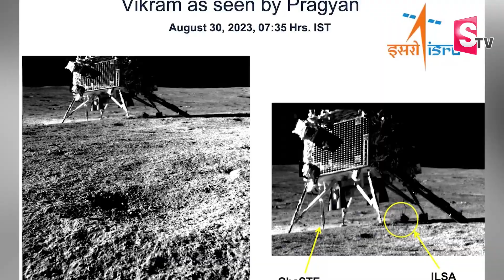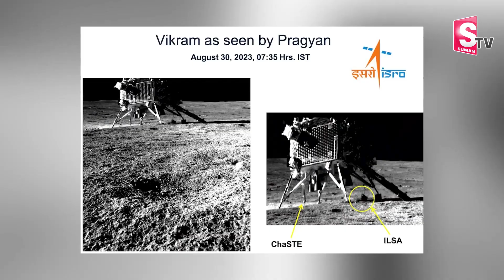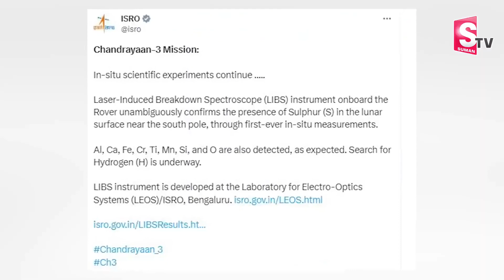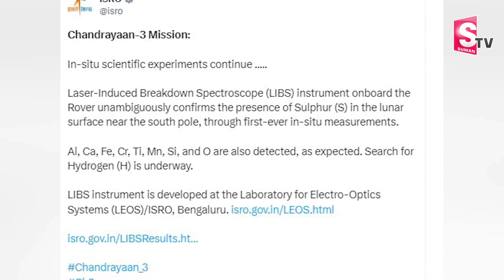Pragyan Rover Reveals oxygen on moon | CHANDRAYAN 3 | ISRO | SumanTV Exclusive